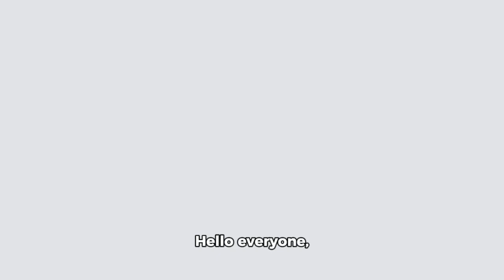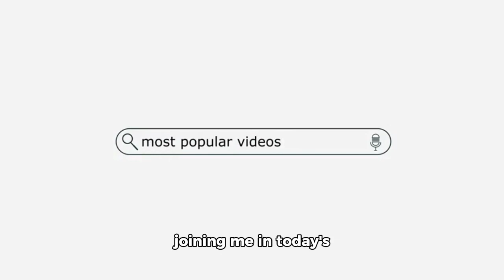Unlock the Secrets of Manifestation: Watch How Dreams Turn into Reality